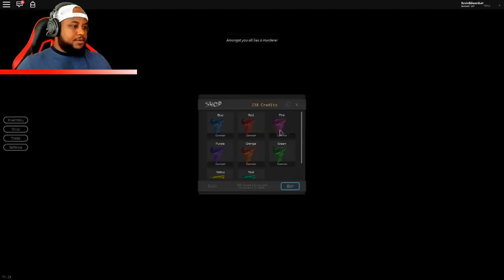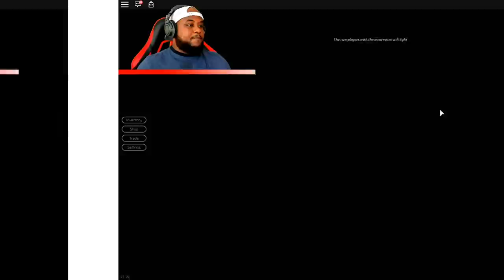ROBLOX BREAKING POINT...